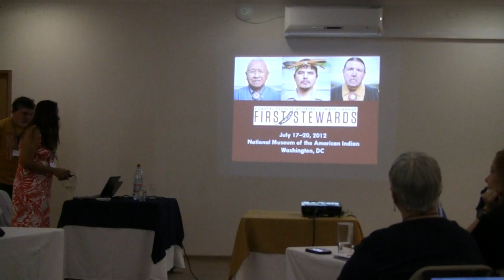IPMEN 2012 - "First Stewards: Coastal Peoples Address Climate Change" - Sylvia Spalding